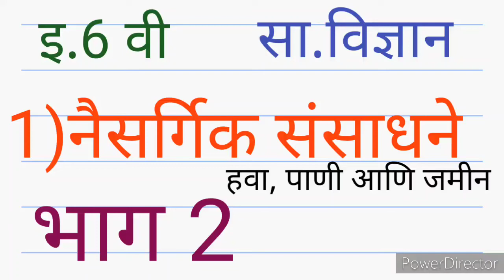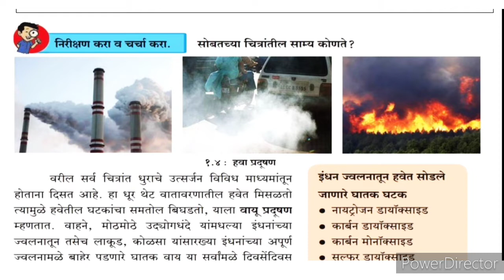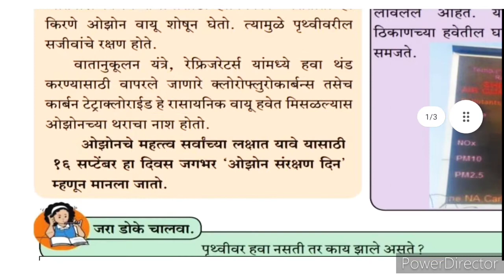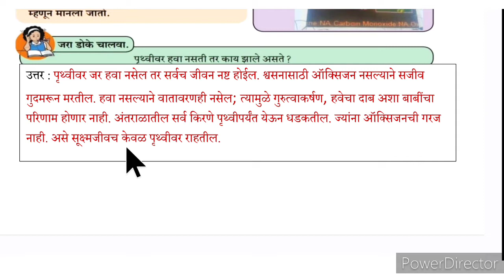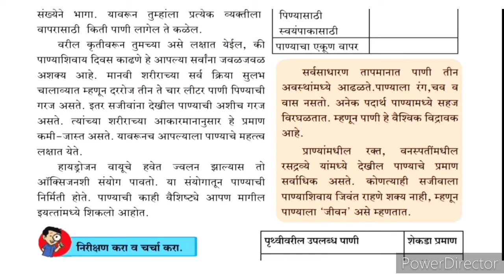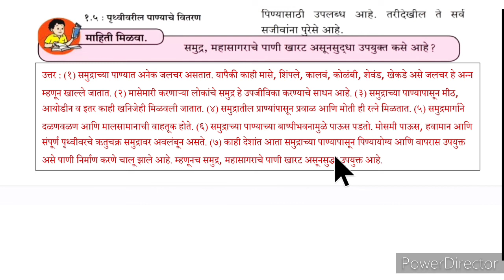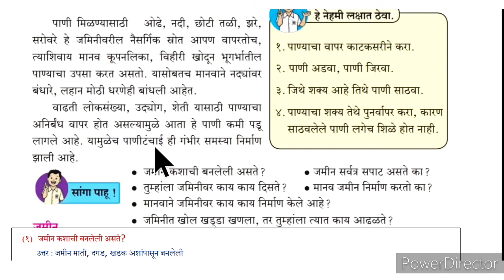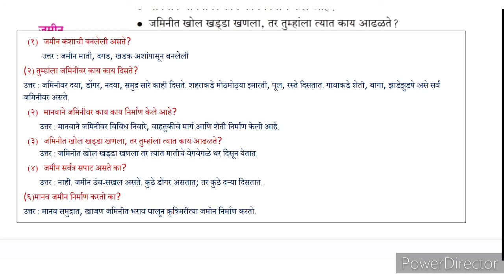इयत्ता सहावी | विषय :- सामान्य विज्ञान | नैसर्गिक संसाधने -हवा, पाणी आणि जमीन | भाग 2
Std :- 6th | Sub :- Science | Natural Resources - Air, Water and Land | Lesson No. 1 | Part : 2